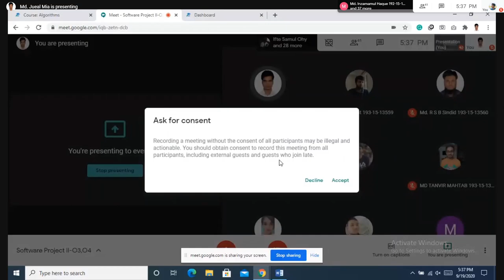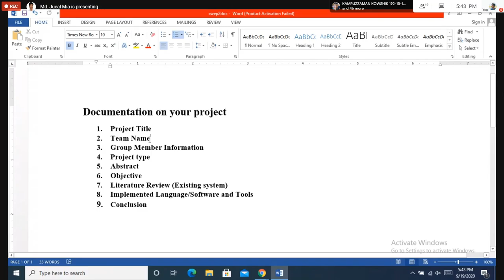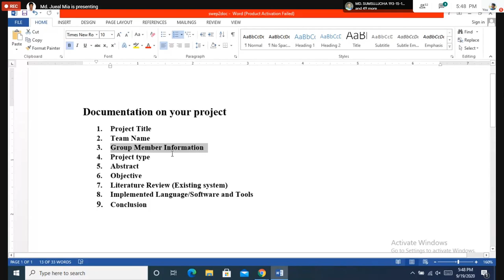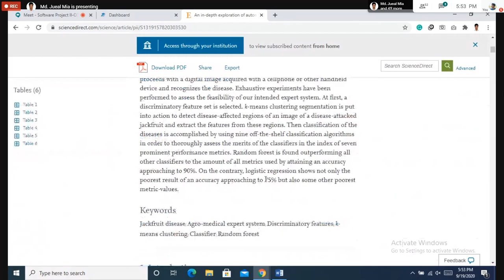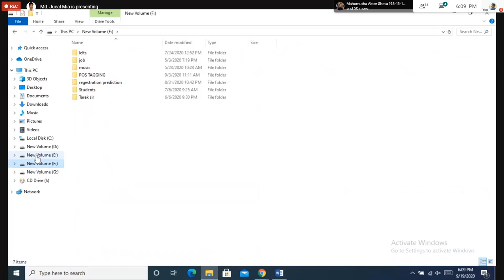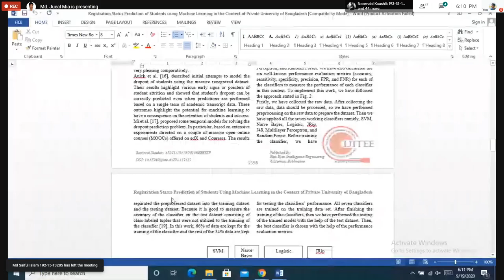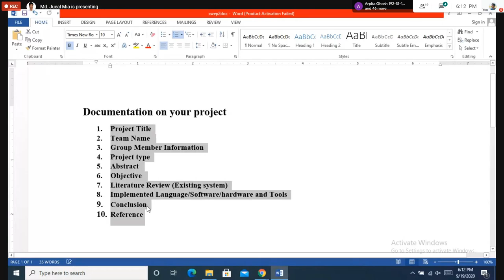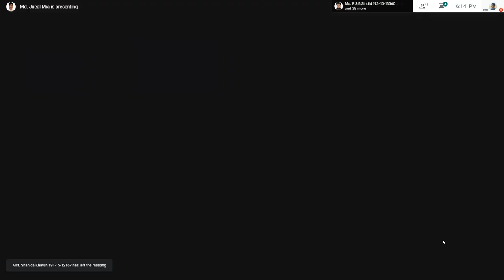Software Project || Documentation on Your Project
Software Project || 2nd class.